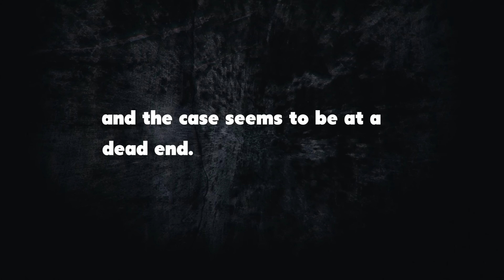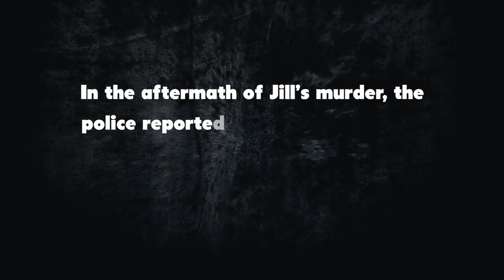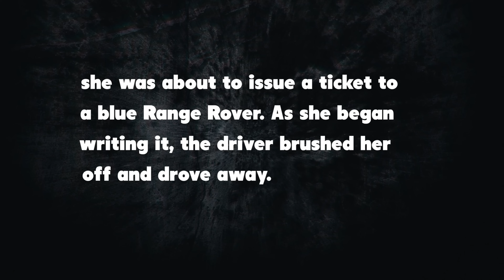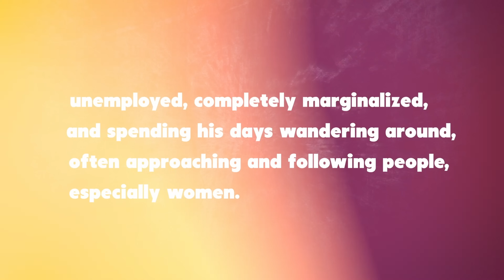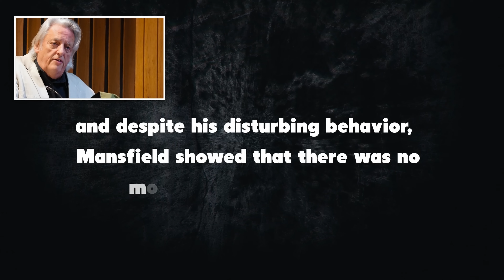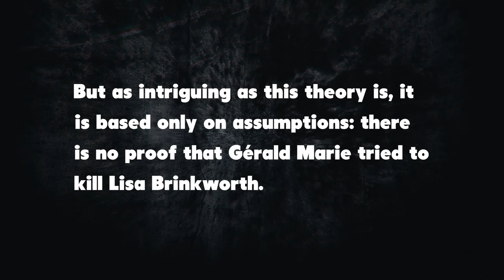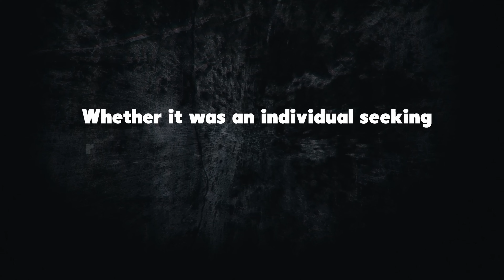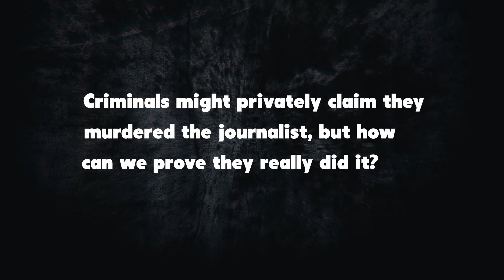This TV host was killed on her own doorstep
Who most likely murdered star reporter Jill Dando on her own doorstep

If you want to become a member and get access to our Discord Server for discussing the cases and everything else, here's the

0:00 Intro
1:47 Timeline
14:28 Theories
17:22 What most likely happened